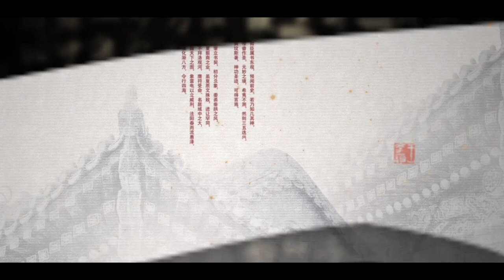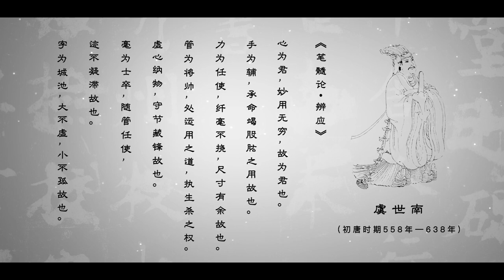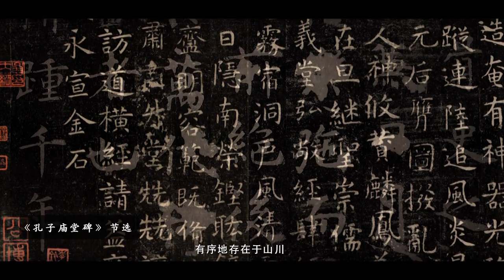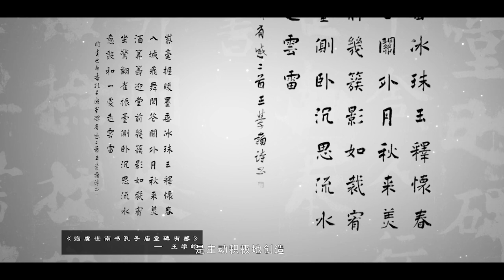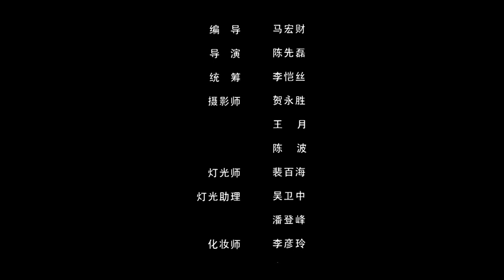中國書法Chinese Calligraphy - 【虞世南】Regular Script 《孔子庙堂碑》—— 第4集